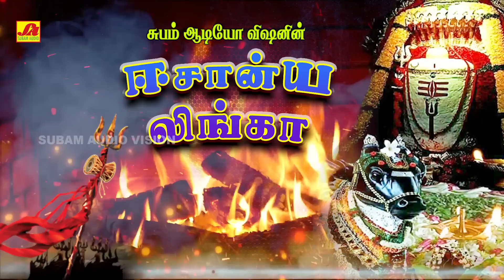ஈசான்ய லிங்கா சிவன் பக்தி பாடல்கள் | Subamaudiovision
Welcome to Subam Audio Vision- was established in the year 1997, as a retailer evolving into a distributor and then into a Music production house is now established as the Leader in the South Indian music Industry in basic Repertoire. One of the finest destinations for exclusive devotional content. Here you can find the most pleasant and pleasing bhakti/spiritual songs in Tamil, Telugu, Kannada which will make your mind fresher and more focused. This channel features devotional songs from legendary artists like S.P.Balasubramanium, Unnikrishnan, Vani Jairam, L.R.Eswari, Veeramanidasan. Subam audio vision repertoire includes Devotional on Annamalaiyar songs, Vinayagar songs, Amman songs, Ayyappan songs, Murugan songs, perumal songs, folk songs, தமிழ் பக்தி பாடல்கள் தொகுப்புகள்,அம்மன் பாடல்கள், விநாயகர் பாடல்கள்.

Title :  EASANYA LINGAA   SIVAN SPECIAL ALBUMS  | ஈசான்ய லிங்கா சிவன்பக்திபாடல்கள்
Direction & Production : SUBAM RADHA.M | சுபம்ராதா